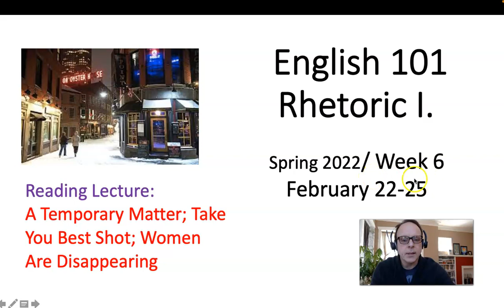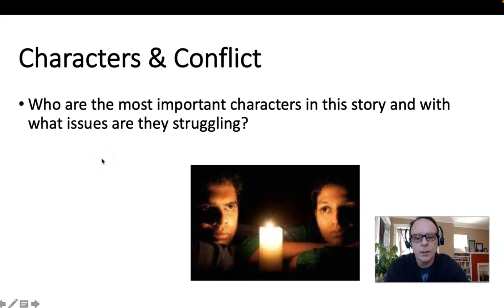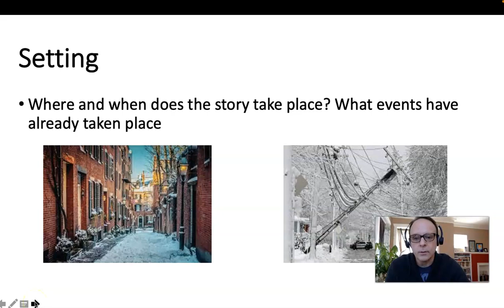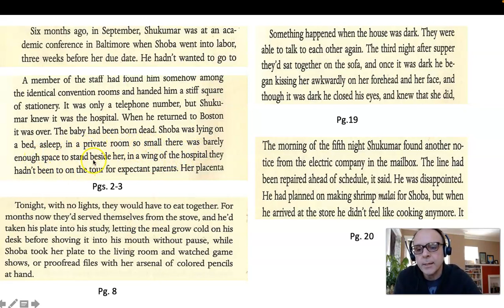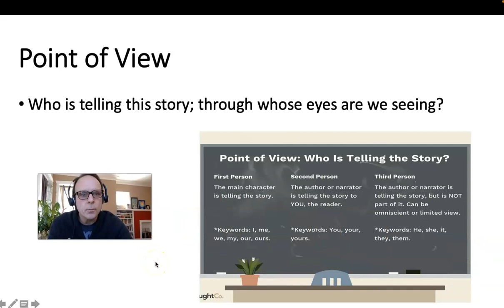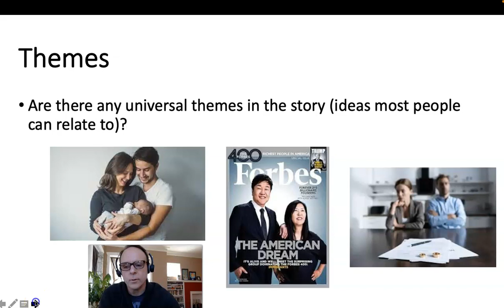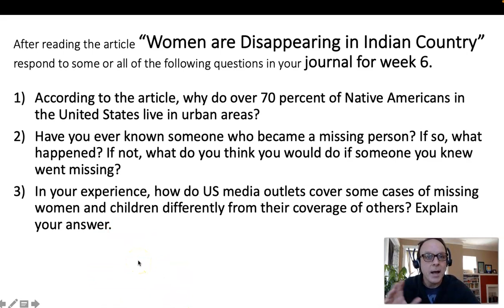ENG 101 Reading Lecture Week 06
This video discusses the weekly readings, including A Temporary Matter by Jhumpa Lahiri.